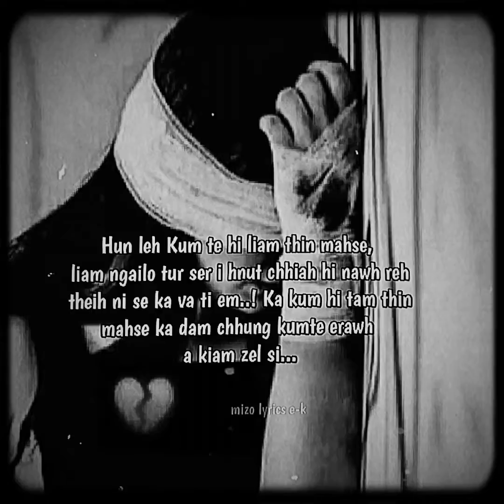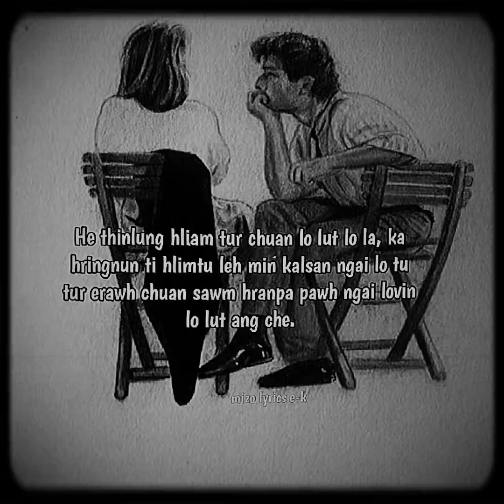Hun leh kum te hi liam thin mahse#mizostatus#mizothuril